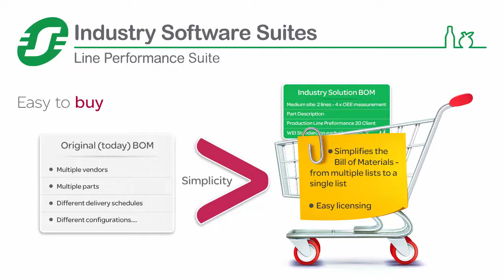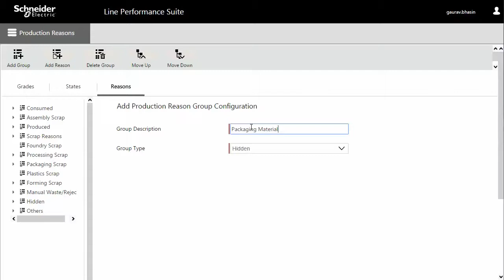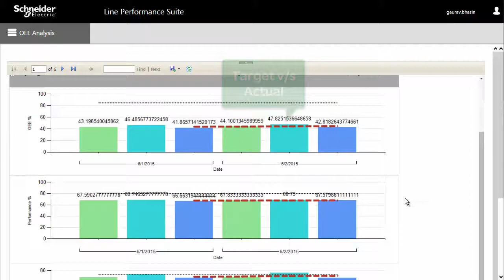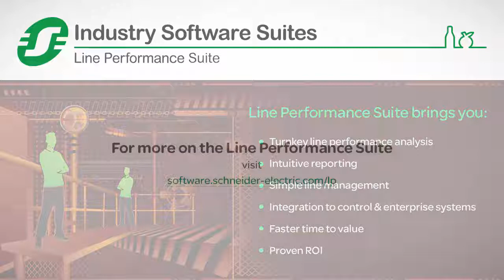Release Video Line Performance Suite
Tight margins, global competition, brand protection. How does a food or beverage processor take advantage of new technologies while maintaining critical operating and financial conditions?

Our answer: a comprehensive Line Performance management solution. A turnkey offering provides customers with the means to visualize and control packaging, optimize output and better manage quality. It’s their first step in ensuring a sustainable, high performance operation.

Based on the industry-leading Wonderware MES/Performance, the Line Performance Suite is a turnkey OEE (Overall Equipment Effectiveness) and monitoring package, ensuring customers of a professionally delivered, expertly designed system with integrated reporting and analysis.

The Line Performance Suite brings Operations Managers and decision-makers timely, accurate and relevant information to ensure peak performance and meet operational Key Performance Indicators.